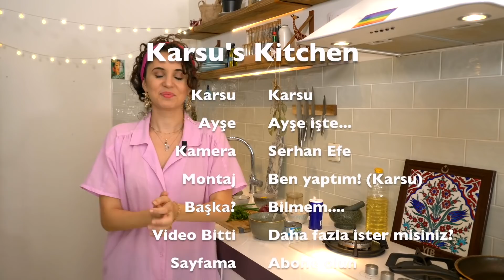Karsu's Kitchen - Ton Balıklı Salata - Tuna Salad